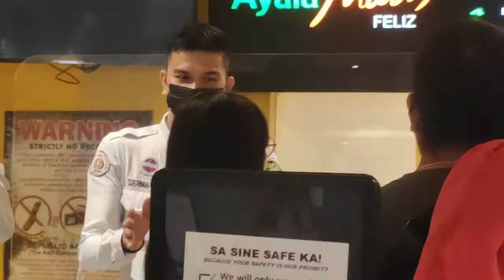watching movie on christmas day